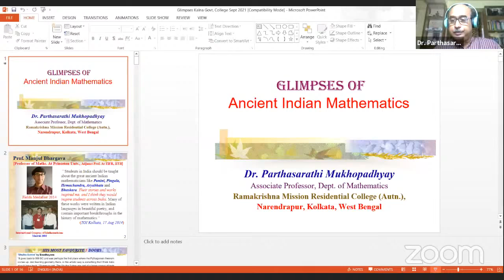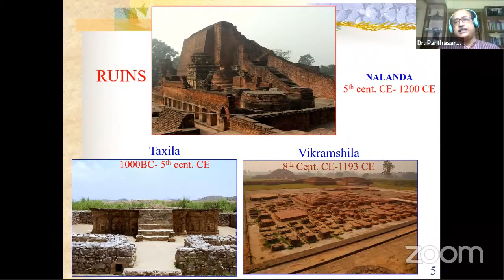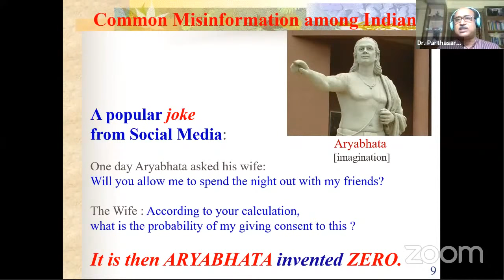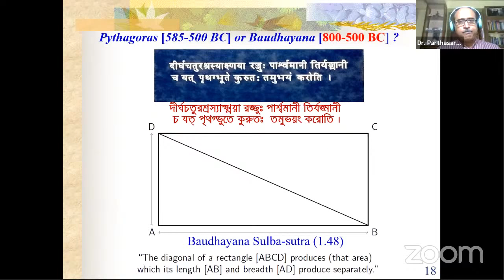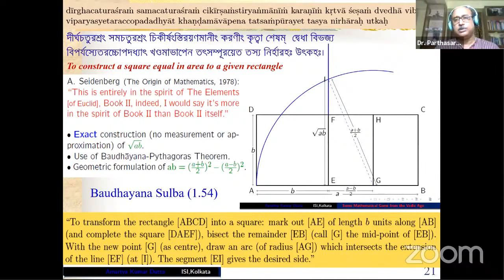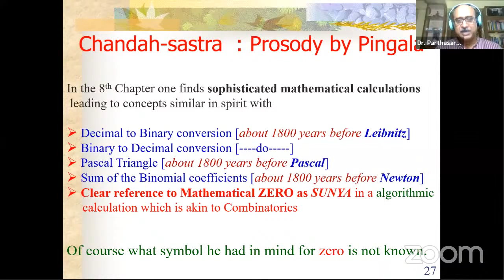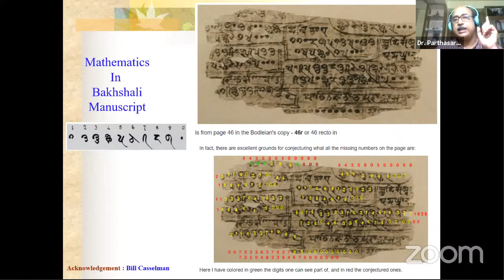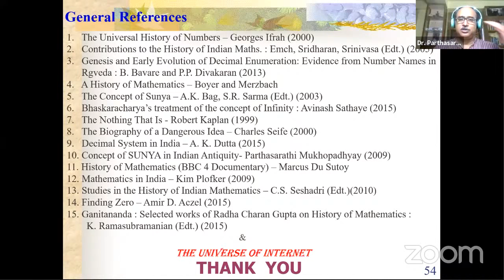MAC & GGDCK - I Pres. "Glimpses of Mathematics in Ancient India" with Dr. Parthasarathi Mukhopadhyay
Government General Degree College , Kalna - I

Jointly Present Webinar On

"Glimpses of Mathematics in Ancient India"

18th September 2021; 5:00 pm. ONWARDS

Our Eminent Speaker:

Dr. Parthasarathi Mukhopadhyay
Associate Professor, Dept. of Mathematics
Ramakrishna Mission Residential College, Narendrapur, Kolkata

Question:
If you have any question during the session, please post it through LIVE CHAT.